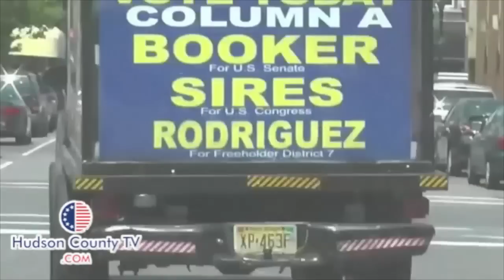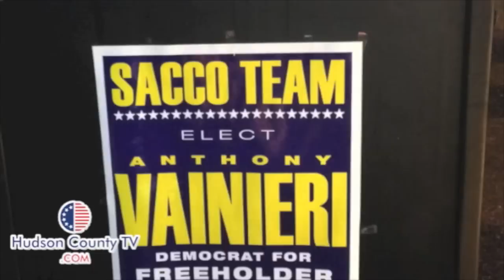Hudson County Democrats sweep the Freeholder primary elections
On Tuesday June 3rd Hudson County held the freeholder primary elections. HCTV attended the victory party of Caridad Rodriguez and Anthony Vainieri. Many people there were very happy with the election results, that were almost entirely a democratic win across the board.